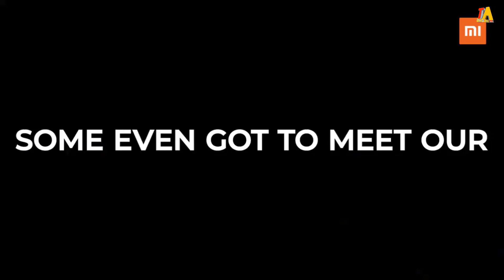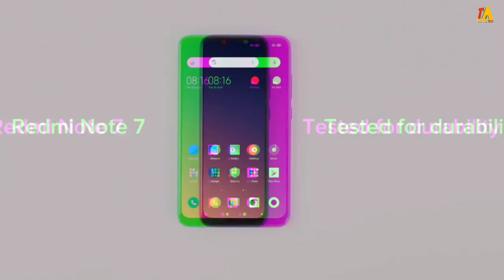Redmi Note 7 Pro Durability Test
Technical Azhar